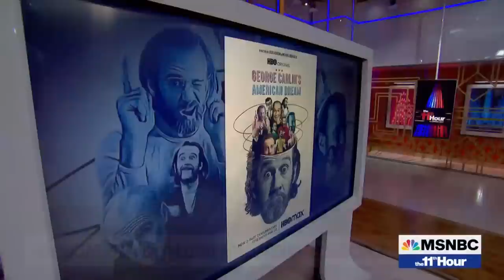George Carlin's Daughter Kelly & Judd Apatow On The Legacy Of George Carlin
A new documentary pulls back the curtain on the king of comedy, George Carlin. Co-director Judd Apatow and Carlin’s daughter Kelly sat down with Stephanie Ruhle.